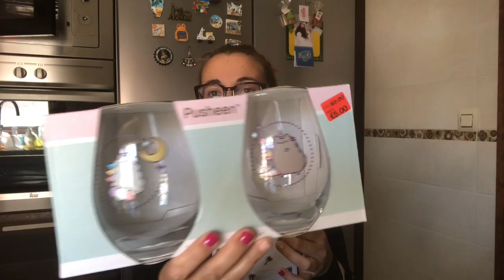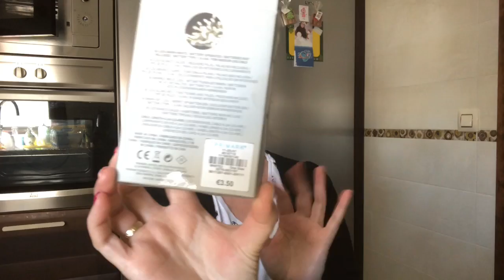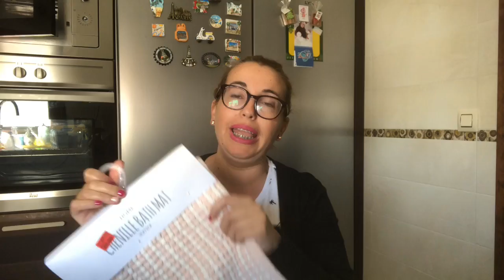Mega haul PRIMARK!! rebajas vivanlasetiquetasrojas ❤️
Y las youtuquillas más bellas del universooooo♥️♥️😂😂!! Otro videitoooooo de los q os gustan !! Del primark cosas en rebajas y chollos!!
Espero q os guste !!!

Gracias